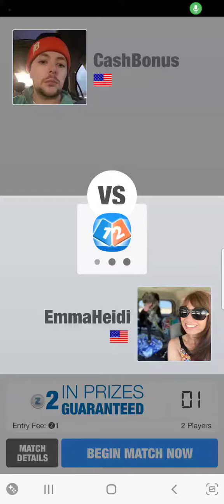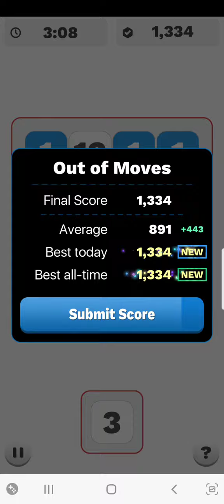Threesquare (Skillz Game) [Promo Code: CashBonus]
This is a video of a sample round being played by me on the Skillz game: "Threesquare".

Games in the Skillz network can be played against opponents for free or for cash (age and location-based restrictions may apply).  Additionally, all games played, both for free and for cash, earn tickets that can be accumulated and redeemed for cash, gift cards and prizes.  Players are matched against opponents at a similar skill level to keep the games competitive and fair.  Game can be found at: games.skillz.com and game categories include: Action, Arcade, Bingo, Board, Bubble, Card, Chess, Dominoes, Mahjong, Pool, Puzzle, Solitaire, Spades, Sports, Strategy, Sudoku, Trivia and Word.  With hundreds of games to choose from, the fun never ends.

Get a FREE CASH BONUS when you sign up and make your first deposit using the following promo code:

CashBonus

I decided to make this video of my playing a match to provide a preview of the game for players looking for new Skillz games to play, so they can see exactly what to expect without having to download each game themselves, just to try it out.  I intend to create and post sample match videos for each and every one of the hundreds of games Skillz has to offer, in the weeks and months to come.

I am in no way paid by, employed by, or associated with Skillz, but am merely a fan of the platform and frequent player of several of the games.